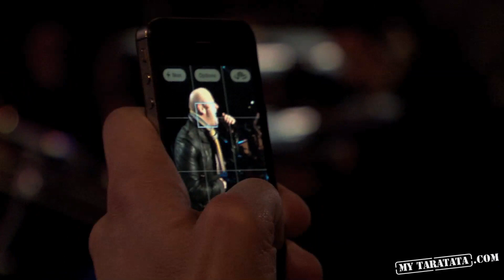Taratata Backstage - Andrew Strong ("Gimme some lovin'" + duo Claudia Tagbo "I got you")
Loges, coulisses, anecdotes, répétitions : entrez dans l'univers d'Andrew Strong lors du tournage de Taratata !

0:06
Les musiciens d'Andrew Strong font leurs balances en l'attendant
Andrew Strong's musicians are soundchecking while waiting

0:45
Andrew Strong entre sur le plateau pour la répétition
Andrew Strong gets on the set to rehearse

0:58
Répétition de la reprise du Spencer Davis Group "Gimme some lovin'"
Rehearsal of the cover of "Gimme some lovin'" by the Spencer Davis Group"

3:01
Claudia Tagbo le rejoint pour le duo
Claudia Tagbo joins him for the duet

3:18
Répétition du duo sur "I got you (I feel good)" de James Brown
The duet rehearses "I got you (I feel good)" by James Brown

5:10
Signature du mur des artistes
Signing of the artist's wall

5:49
Andrew Strong passe chercher Claudia pour aller sur le plateau
Andrew Strong picks Claudia on his way to the set

TARATATA BACKSTAGE - ANDREW STRONG
N°450 (Mars 2013)

Sujet monté par Guillaume Ledu.